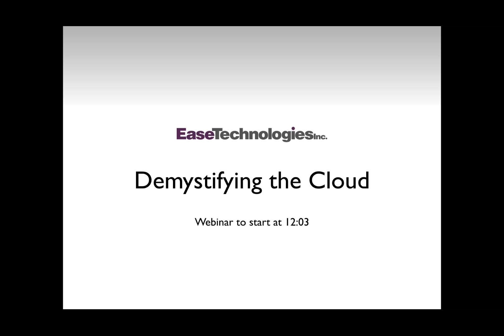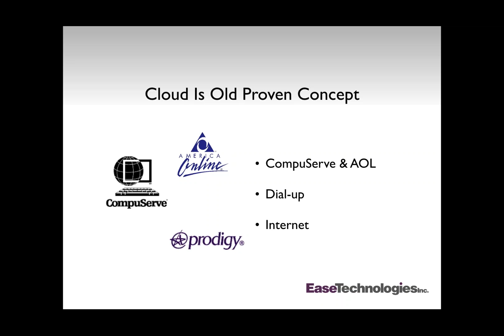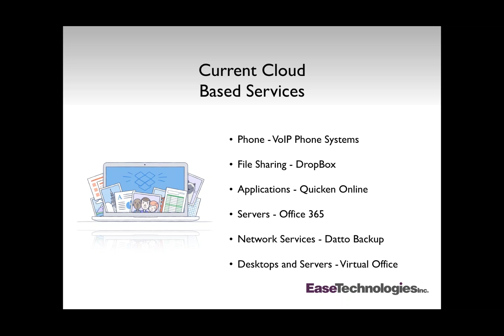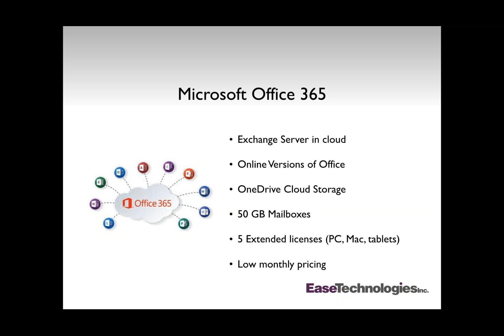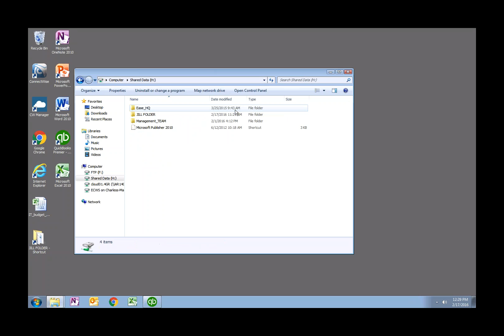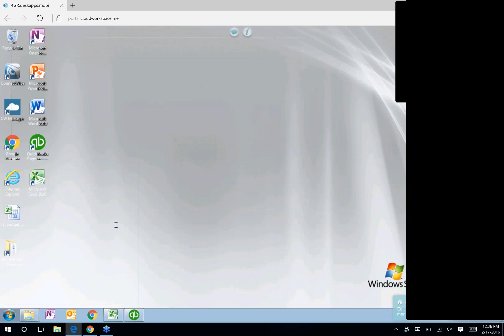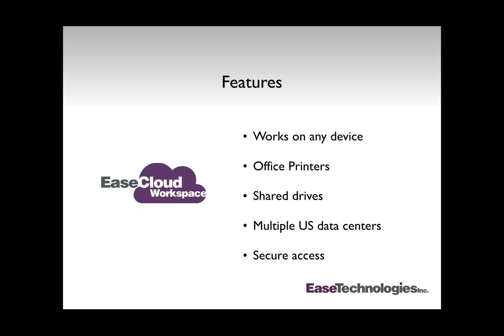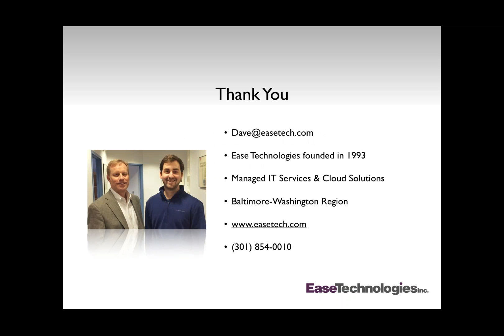Demystifying the Cloud Webinar Feb 2016